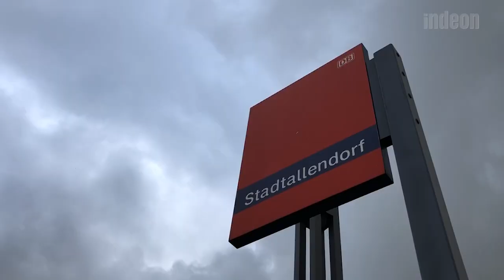Margot Käßmann hat ihre Jugendliebe wieder gefunden!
Nach über 40 Jahren wieder gefunden: Pfarrerin Margot Käßmann und ihr Lebensgefährte Andreas Helm kennen sich schon seit ihrer Jugend. In Stadtallendorf sind beide aufgewachsen und waren bereits damals ein Paar. Vor 7 Jahren haben sie sich auf einer Lesung in Gießen wieder getroffen – und sich nach all den Jahren nochmals ineinander verliebt.

Ihre besondere Liebesgeschichte haben die Beiden in einem Buch verewigt: „Mit mutigem Schritt zurück zum Glück“. Sowohl Käßmann als auch Helm waren bereits verheiratet und nehmen aus ihren Ehen jeweils 4 Kinder mit. In ihrem Buch blicken die Beiden auf ihre gemeinsame Liebe und das späte, unverhoffte Liebesglück im Alter.

Autor: Steffen Edlinger, epd Video

ist die digitale publizistische Marke des Medienhauses der Evangelischen Kirchen in Hessen und Nassau (EKHN) GmbH und damit das Online-Angebot der Evangelischen Sonntags-Zeitung (ESZ).